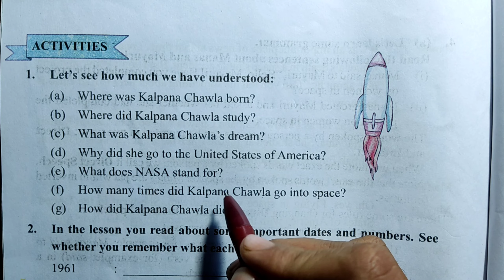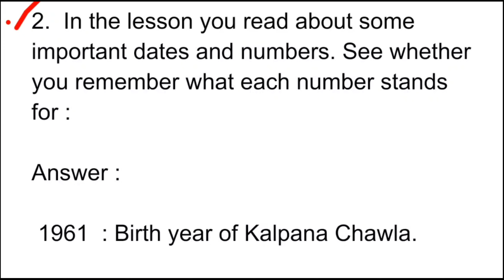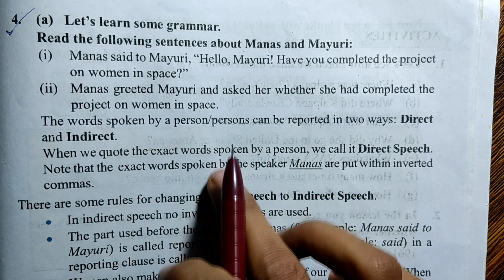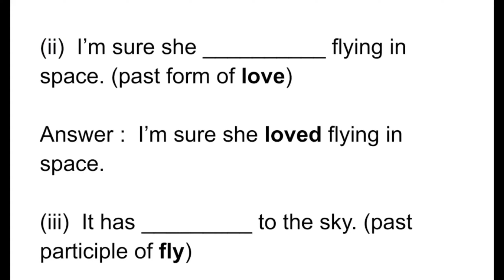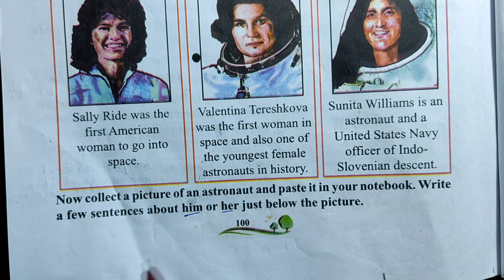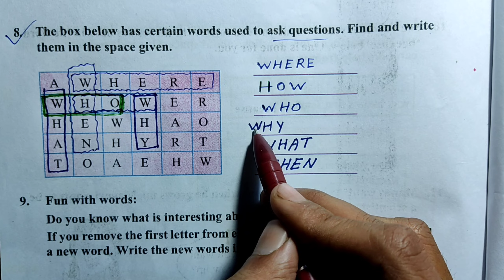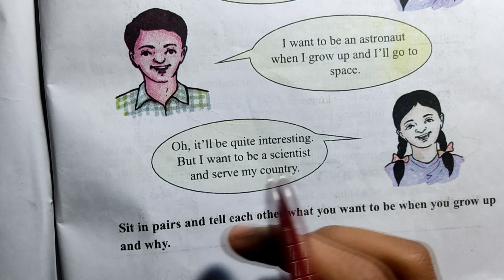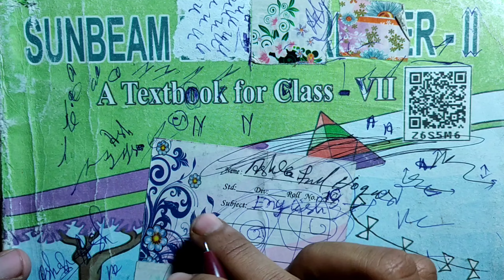Class 7 English Lesson 8 ACTIVITIES Question Answer Assam// Class 7 English Chapter 8 Women in Space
Class 7 path 8 Answer Assam Scert Assam
Class 7 English Lesson 8 Question Answer